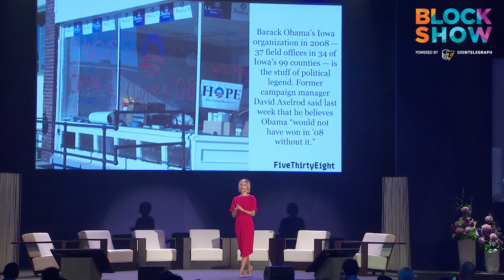Johanna Maska: Dream Big Dreams. BlockShow Europe 2018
JOHANNA MASKA
CEO of Global Situation Room, Inc., Ex-Head of White House Press Advance for President Barack Obama

Dreams to Reality: Grassroots Organizing for Growth

Johanna Maska is CEO of Global Situation Room, a public affairs firm with offices in Washington, DC and Los Angeles, California. Johanna served President Barack Obama for more than eight years, as Director of Press Advance in the White House, playing a critical role on two successful presidential campaigns. At the White House, Johanna served as guarantor of President Obama’s brand on a global stage. Since leaving the White House in 2015, Maska has worked with media companies, technology firms and causes applying her unique touch to projects acrosssectors.

BlockShow is a major international conference that strives to make the exciting world of Blockchain more open and accessible than ever before. Our goal is to help Blockchain enthusiasts from all over the world connect and engage with each other: newbies and experts, service providers and their users, startups and investors – we try our best to understand the needs of each of these individual groups and "make it click" for them.

Powered by Cointelegraph